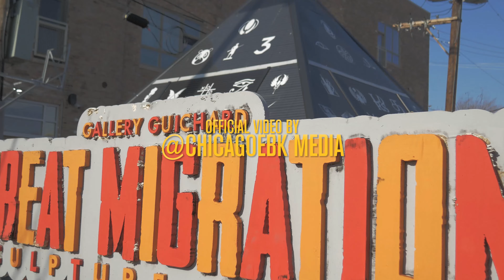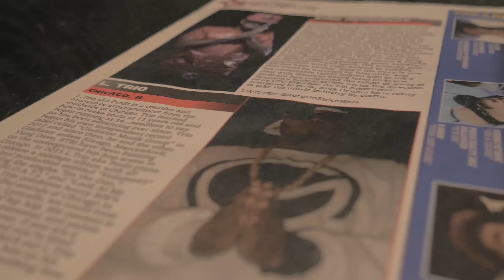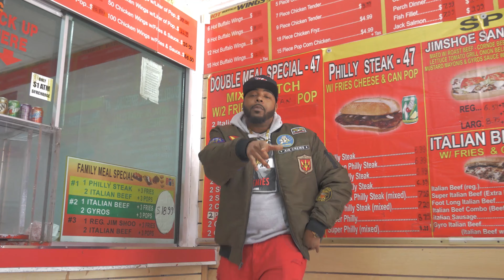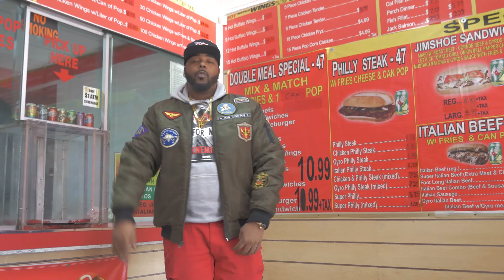Trio AKA PROFIT - The Regular | Shot by @ChicagoEBK Media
Trio AKA Profit "The Regular" | Official Video by @ChicagoEBK Media